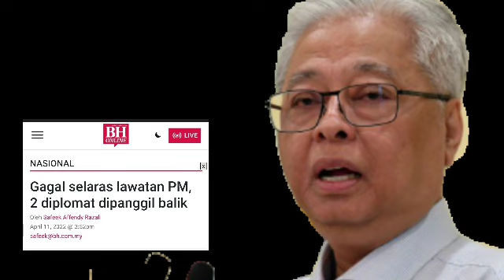2 ORG DUTA MALAYSIA DIPECAT??? SELEPAS GAGAL SELARAS LAWATAN PM..